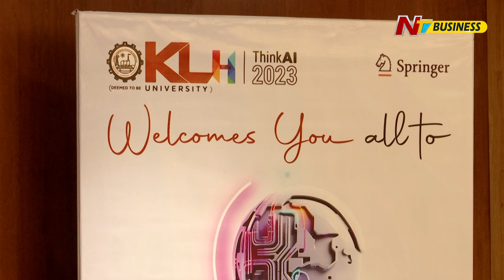KL University Organises Think AI 2023 Summit in Hyderabad | Future of AI and Technology | NTV